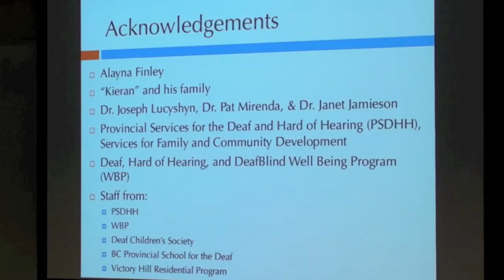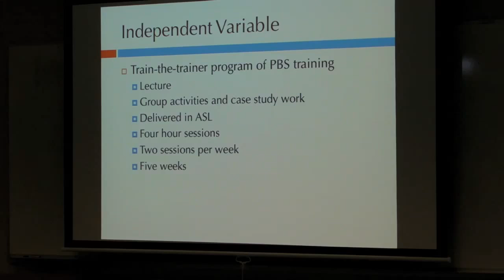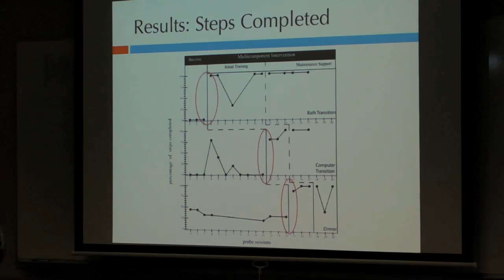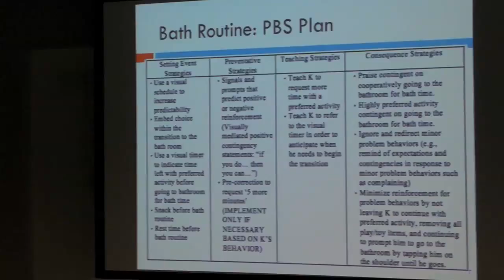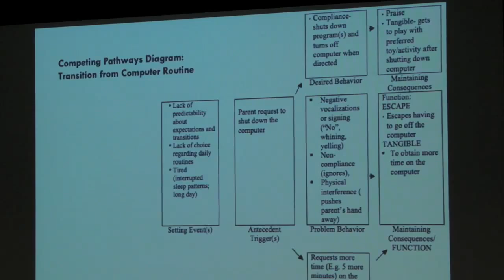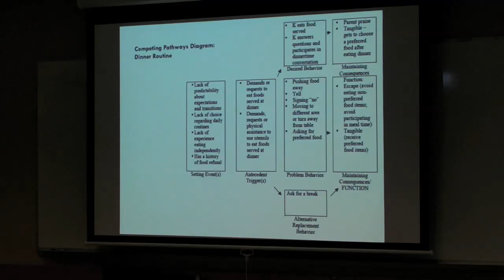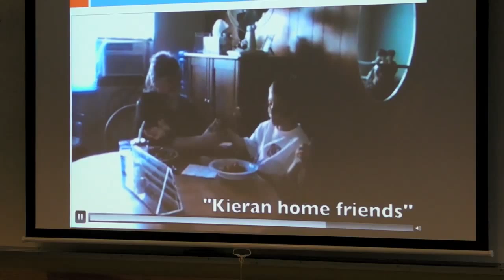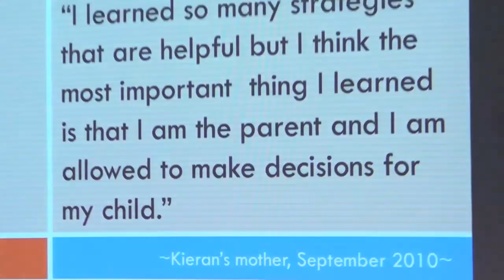Teaching a Community Support Provider to Implement Positive Behaviour Support in a Family Setting